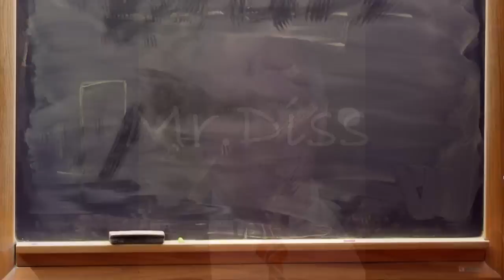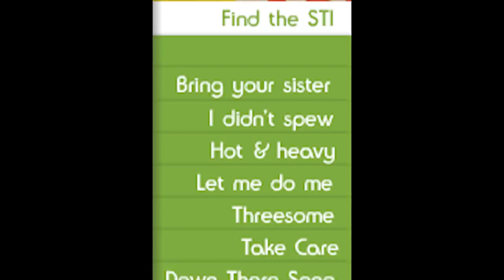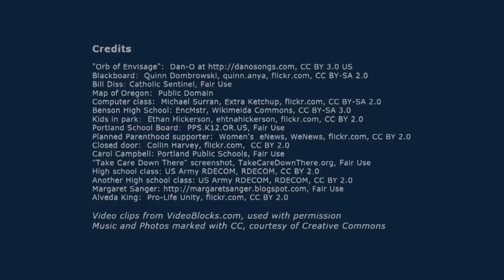Teacher Fired After Snubbing Planned Parenthood?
The answer to the question in the title may depend on when you watch this video.  As of Friday evening, November 15th, Bill Diss was waiting to hear the results of a pre-dismissal hearing the night before.  He was accused of silly stuff like making students call him "Sir," but believes the real problem stems from his run-ins with Planned Parenthood.